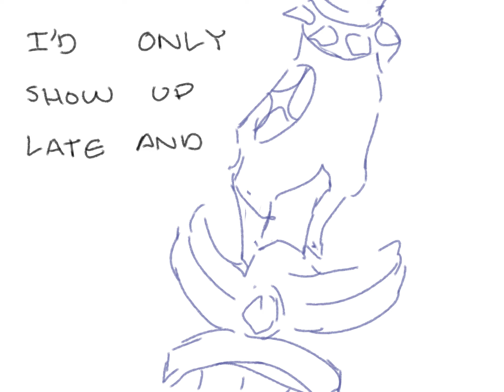alcoholic friends (kaeya's birthday gift :D)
song - my alcoholic friends by the dresden dolls
i feel mean for making this his birthday gift.
ill draw something better later ;v;